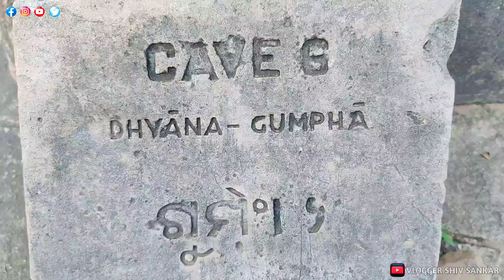KHANDAGIRI HILL AND CAVES || 100 YEARS OLD ANCIENT HILLS || BHUBANESWAR TOURIST PLACE VLOGS VIDEO.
About khandagiri hills and caves:-

The caves of Udayagiri and Khandagiri, called lena or leṇa in the inscriptions, these were taken out mostly during the reign of Kharavela for the abode of Jain ascetics. The most importance of this group was Ranigumpha in Udayagiri which is a double storeyed monastery.

My personal social media links are given  below:-